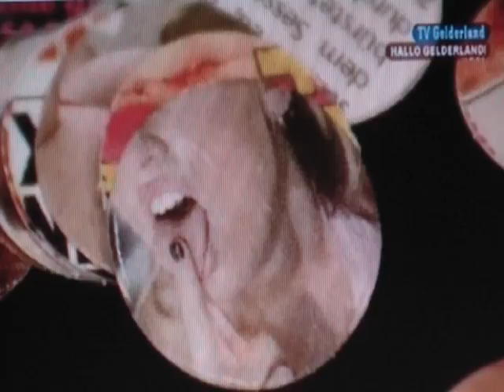PornConfetti on Dutch Television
I Funny language, funny product: The PornConfetti pesentation on Dutch TV. Source: TV Gelderland / Omroep Gelderland